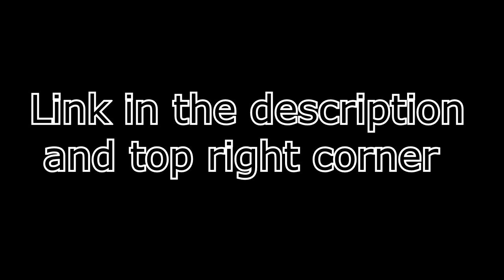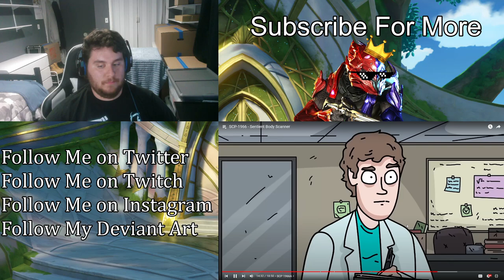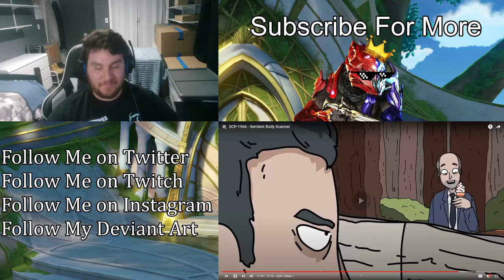SCP-1966 - Sentient Body Scanner | (ZealetPrince Reaction #513)